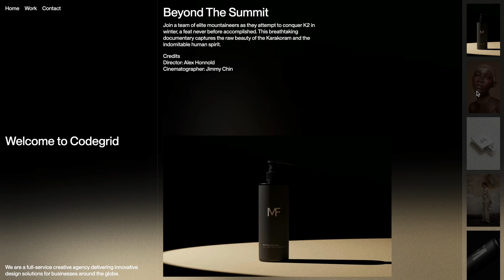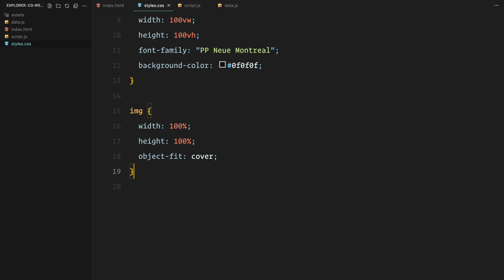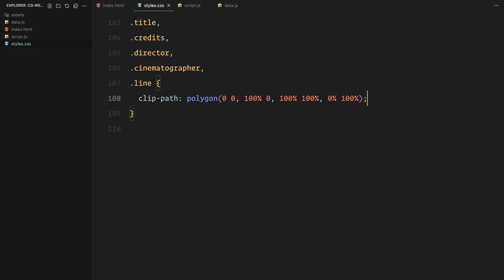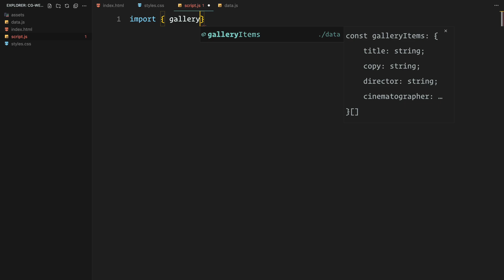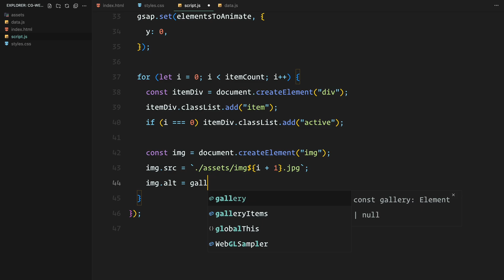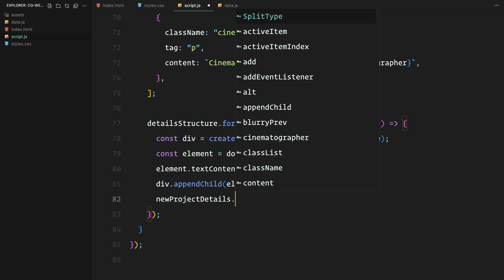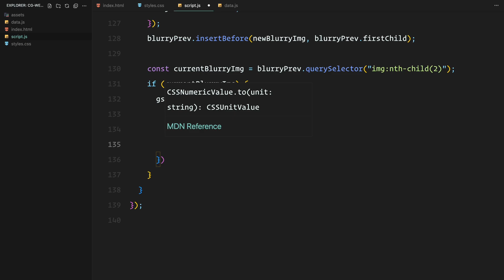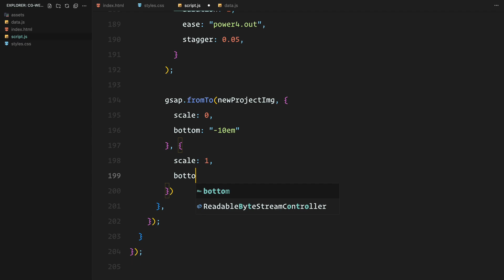Recreating This SOTD Winner’s Project Page for Your Portfolio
Watch me rebuild a killer SOTD-inspired projects page with sleek animations using HTML, CSS, JS, and GSAP to level up your portfolio!